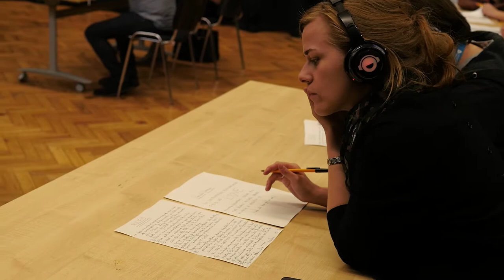4 Exam ZU-UK